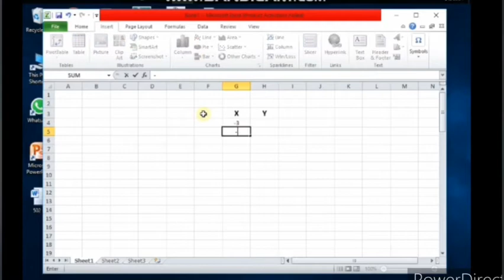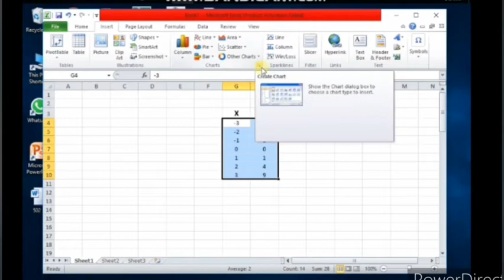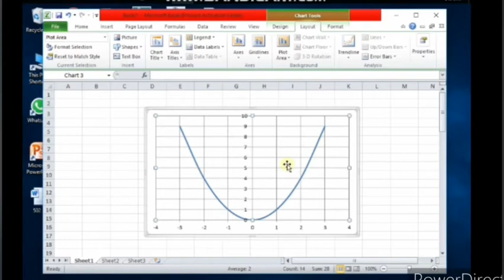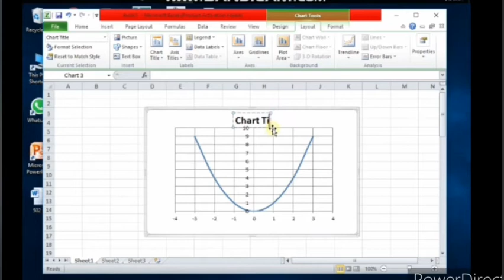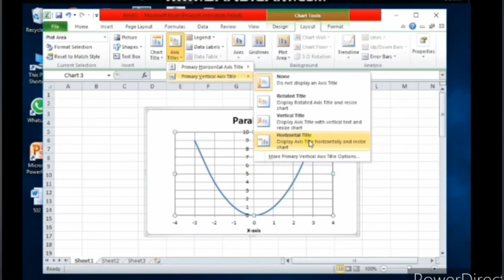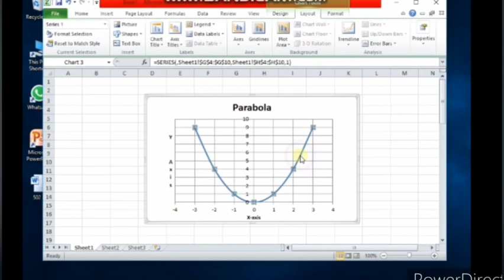How to make graph/chart in Microsoft Excel || Draw Graph/ chart in Excel. Complete In Urdu / Hindi.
In this video we will deeply discuss about “How to draw graph or chart in Microsoft Excel”, It's very simple process. so don’t skip the video.
If you have any confusion related this video , you can ask in comment box.